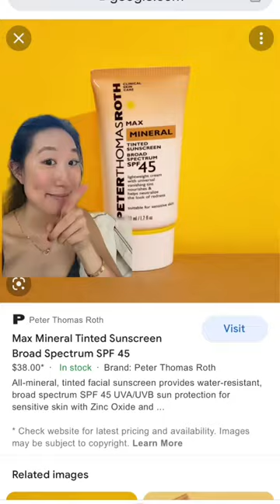Every time I think I’m done buying sunscreen …and yes I loved one so much it’s in there TWICE 👍🏻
Dr. Joyce Park is a board-certified dermatologist based in Seattle, WA, founder of Skin Refinery, a boutique virtual dermatology practice, and content creator and skincare and beauty educator.

Follow Dr. Park for more science-backed, dermatologist-approved skin, beauty, and hair content!